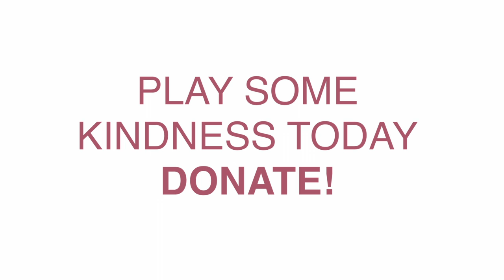Play Kindness for Shema Kolainu's Kids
Our school and center for children with autism needs your contribution to improve our gym, and get new equipments for our kids with autism. Play kindness this National Random Acts of Kindness Day.